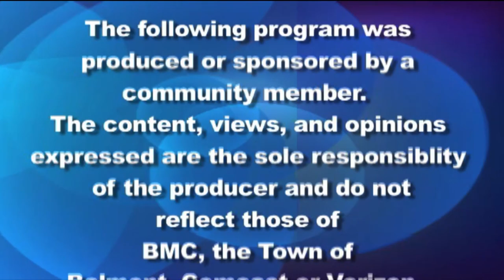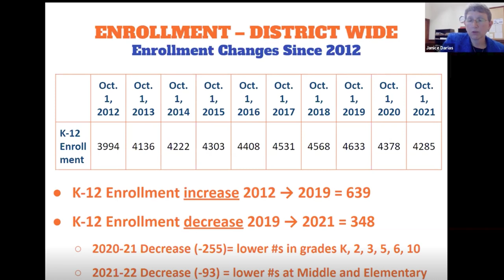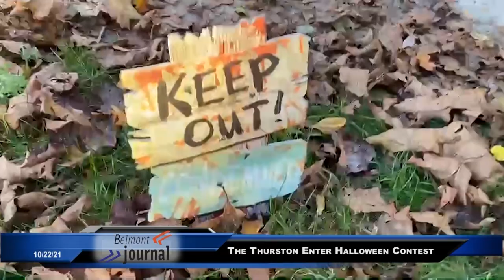Belmont Journal - 10/22/21, Joanna Tzouvelis and Franklin B. Tucker Reports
BMC weekly news show with Franklin B. Tucker - The Belmontonian - reporting on schools and fire pit. Joanna Tzouvelis, Belmont Citizen-Herald, reporting on school committee member resigning, new BHS swimming pool, West of Harris Field's future, Police Station's ribbon-cutting, special tribute to Richard Lane, Domestic Violence Awareness Month with Prevention Specialist, Lisa Gibalerio, Halloween decoration and more.